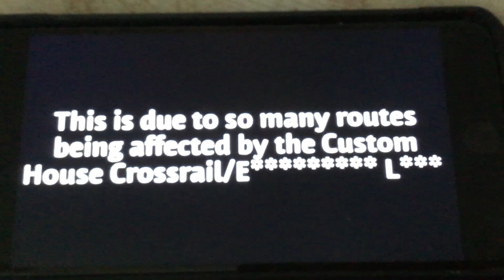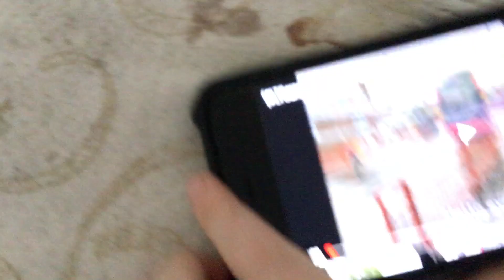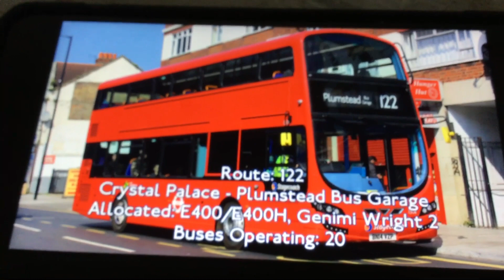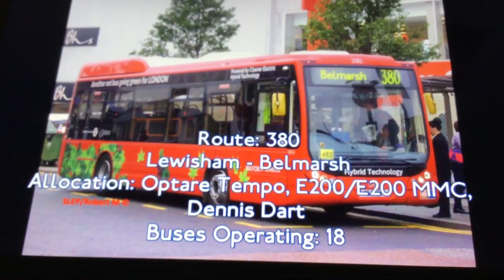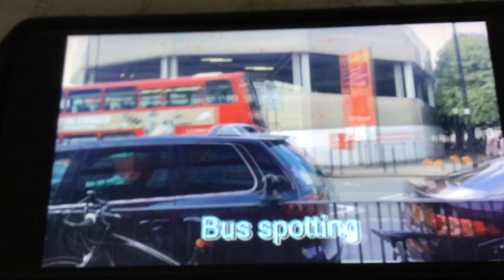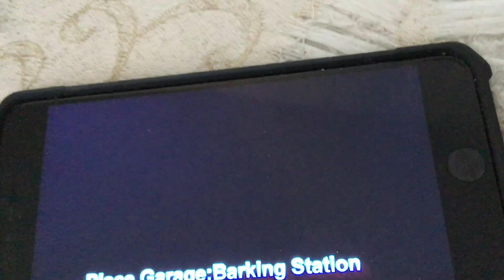Competition Winners (2)